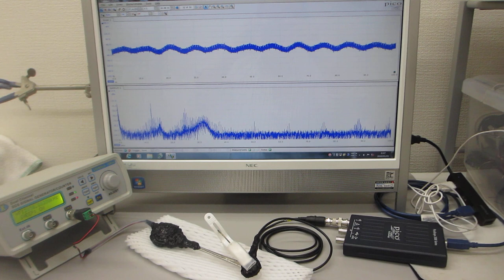オリジナル超音波プローブによる、表面弾性波の非線形制御技術（超音波システム研究所）